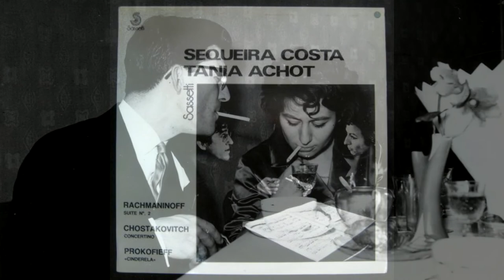Schostakovich - Concertino for two pianos op. 94 | S Costa & T Achot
Schostakovich - Concertino for two pianos op. 94

Sequeira Costa e Tânia Achot, two pianos

Recording 1974